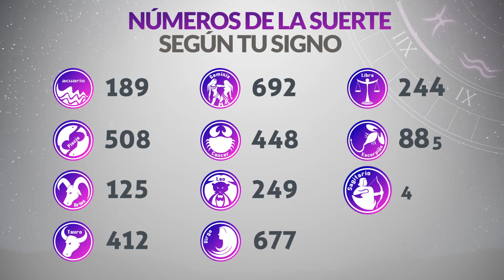Resultados Lotería del QUINDÍO del Jueves 13 de Julio 2023 | PREMIO MAYOR 🙀🚨💰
Resultado de la loteria de Quindío Jueves 13 de Julio de 2023
Resultado de la loteria del Quindío Jueves 13 de Julio de 2023
Loteria de Quindío 13 de Julio
Loteria del Quindío 13 de Julio
Premio mayor Loteria de Quindío 13 de Julio
Premio mayor Loteria del Quindío 13 de Julio
Resultado de la loteria de Quindío trece
Resultado de la loteria del Quindío trece
loteria quindio
lotería quindío
resultado lotería del quindío
quindio loteria
resultado quindio
resultado quindío
lot quindio
quindio resultado
quindio resultados
sorteo quindio